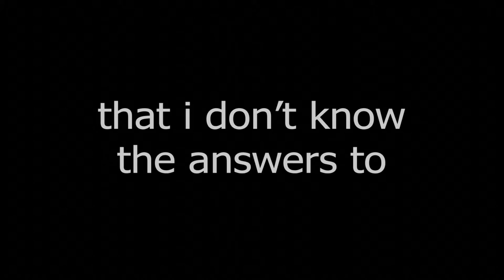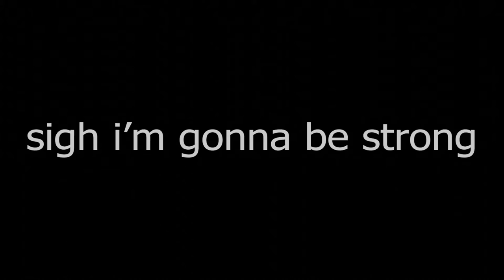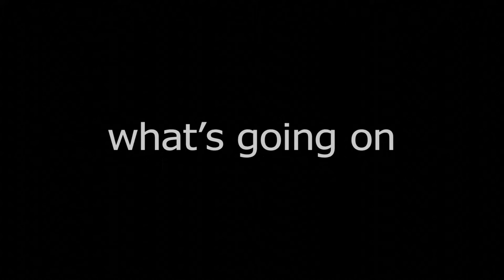Su Lee - I’ll Just Dance (lyrics)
lyrics to su lee's - i'll just dance song.

[Lyrics]
Maybe I’m a bit dumb
Got a lot of questions that
I don’t know the answers to

I don’t know who to ask
Even Mr. Google’s like
Bruh you need to figure this out on your own

Yeah on your own
Am I really alone
All alone
I’m alone

I don’t know if I’m

Doing it right
Doing it wrong
Is there something wrong
With this way I’m moving on

I say fine
But I’m dead in real life

So I guess
I’ll just dance
So I guess
I’ll just dance

I can’t I really can’t breathe (can’t breathe)
Wish I could have poise like James Bond
And I can’t even breathe (007)

Right I’m gonna be strong
And just see if you can figure it out on your own

All alone
I’m alone

Doing it right
Doing it wrong

Doing it right
Doing it wrong

So I guess
I’ll just dance (Hell yeah)
Oh I'll just dance